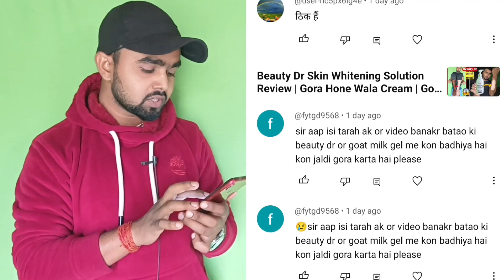Beauty dr V/S Goat Milk Body Wash Review | Skin Whitening Cream | Gora Hone Ka Tarika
whitening cream
gore hone ki cream
gore hone ka tarika
goat milk body wash review
skin shine cream
face wash
omi white cream
body lotion

Important notice •

Whatever videos are uploaded on this channel about medicines, they are done for your information only and only. We do not advise you to consume any medicine by yourself in any of the videos. Please consult your doctor before taking any medicine. If a person takes medicine by
himself after watching the video, then he himself will be responsible for any kind of damage.